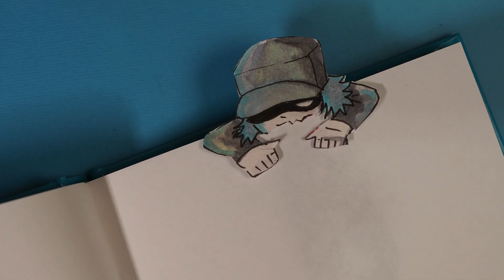Drawing Lemon Demon and Garsello - FRIDAY NIGHT FUNKIN' | Transformation ART Origami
In this video, I made Lemon Demon and Garsello from FNF

How to Draw Lemon Demon and Garsello  (FRIDAY NIGHT FUNKIN')  - Transformation ART Origami